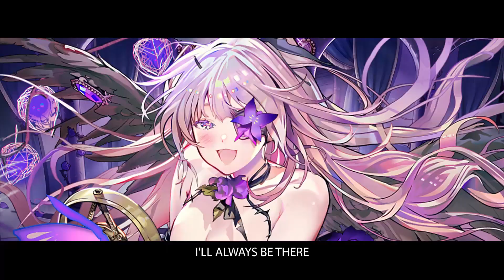[Hero Cantare] OST - I'LL ALWAYS BE THERE (Full Ver.)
New OST Released by Idol Heroes from Tetra!!
Wanna meet them?

Title : I'll Always Be There
Produced by APNEA